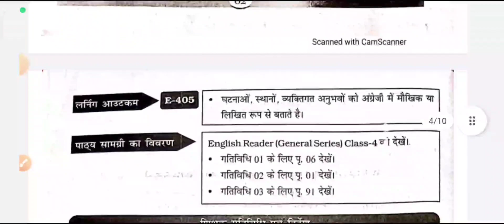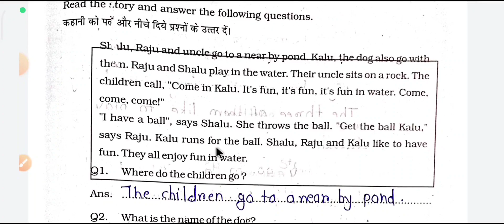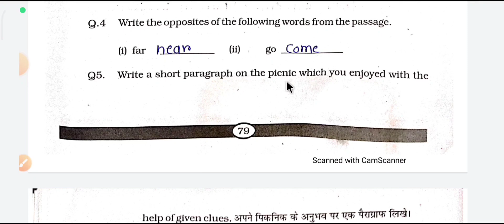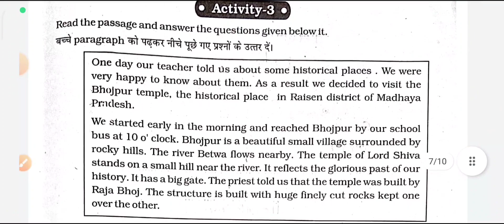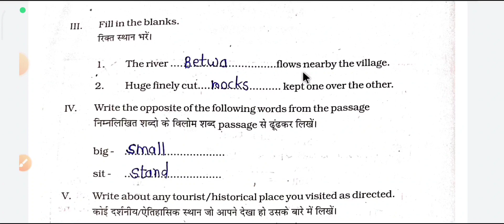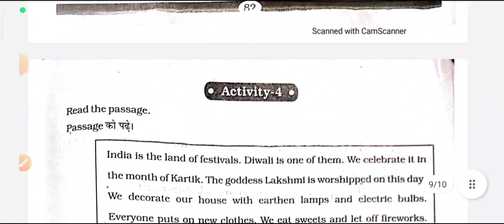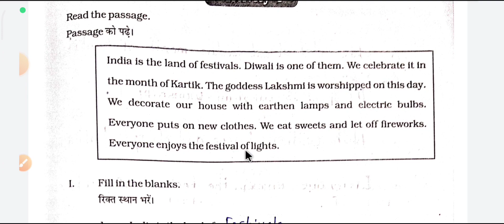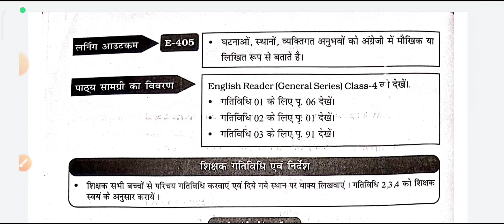कक्षा -5वीं विषय-अंग्रेजी ब्रिजकोर्स लर्निंग आउटकम्स E-405activity-1-2-3-4 पृष्ठ क्रमांक 78-84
पृष्ठक्रमांक78-84